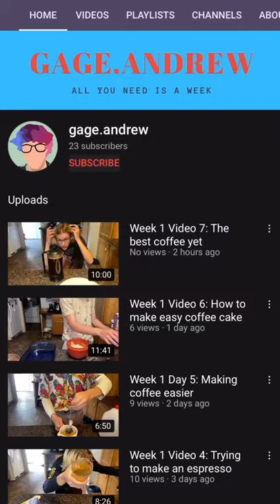DIY Toys Satisfying And Relaxing DIY Tiktok Compilation Fidget Trading DIY tiktok #591 wyw